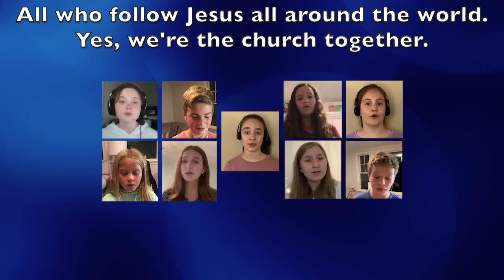We Are the Church